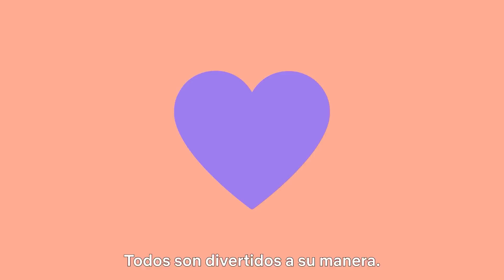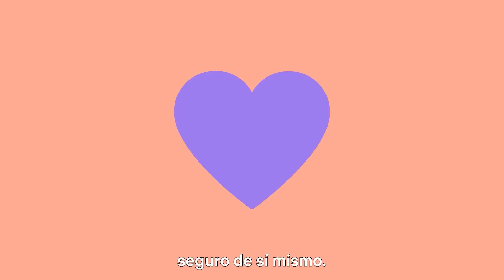Preguntas de los fans al cast de Young Royals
Edvin Ryding (Príncipe Wilhelm), Omar Rudberg (Simon), Malte Gårdinger (August), Frida Argento (Sara) y Nikita Uggla (Felice) responden a las preguntas de los fans sobre la temporada 2. 👑 La segunda temporada de Young Royals ya está disponible, solo en Netflix.

Wilhelm, reacio a aceptar sus nuevas responsabilidades como miembro de la realeza, teme que su título le haga renunciar a todo lo que le importa.